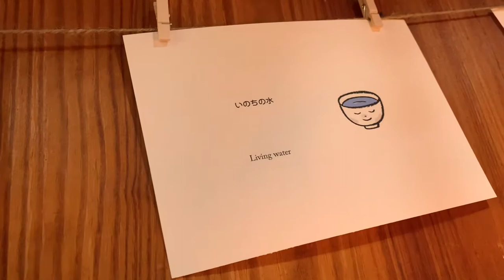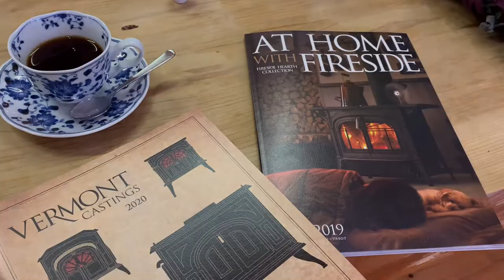Natural Cafe Enzan 〜天空のカフェで心の深呼吸〜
移動が続くノマドだから心休まる場所が必要。
有機野菜とこだわりのジビエ料理は丁寧に作られ一口味わえばじーんくる。
カフェの域を越えたレストラン級の料理。
厳選されたコーヒーは酸味が弱く優しい味わい。
店内は地元のアーティストの作品が展示される。

天空カフェの夕方は黄金の時間